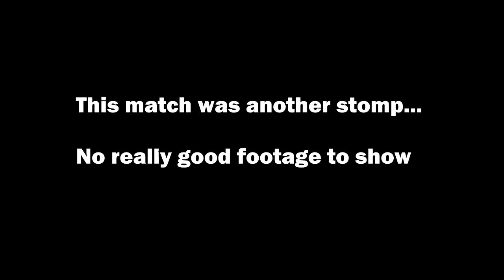Dirty Bomb | ROAD TO COBALT Episode 1 (Dirty Bomb Competitive Matchmaking Gameplay!)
►Today in Dirty Bomb, I'll be playing some competitive match making with Renpsy, trying to reach the rank of Cobalt! We played around 3 matches but sadly the reality of competitive match making set in.

►All of these matches were utter stomps. Renpsy and I spent an hour trying to find a decent match but a lot of the issues with competitive right now is that there simply aren't enough players, so the pool is small.

►My goal for this series, Road to Cobalt, is to reach the rank of Cobalt (anything) in competitive match making. If I get there, one day, I'll go on to try to get Elite but... I don't think I'm that good :P

But in the event I do hit Cobalt, I'll continue this series as ROAD TO ELITE!!